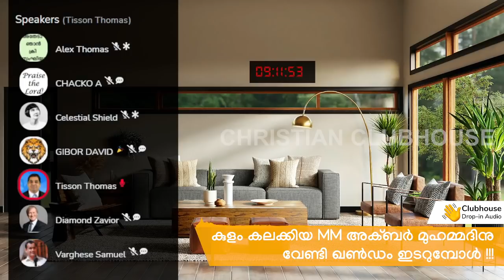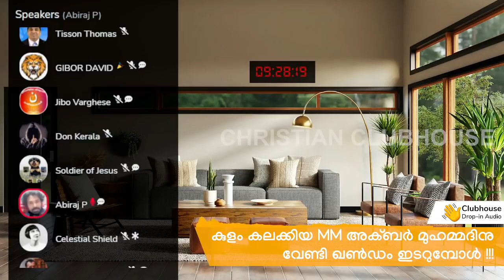ആ നിലവിളി ശബ്ദം ഇടോ....... Part 1 | MM Akbar | Anil Kodithottam | Clubhouse Discussion